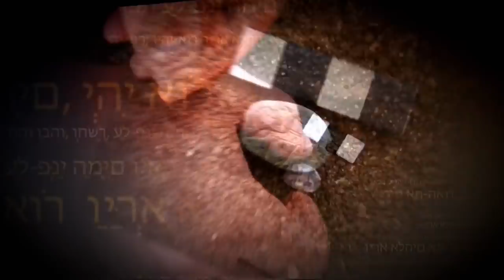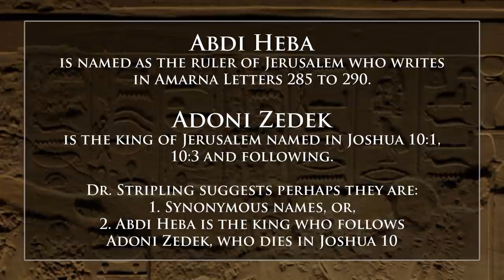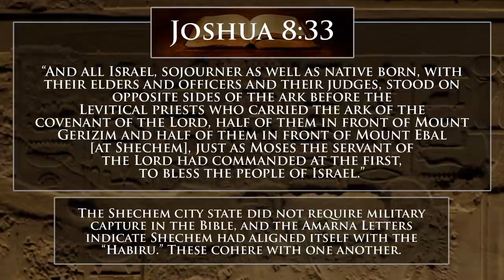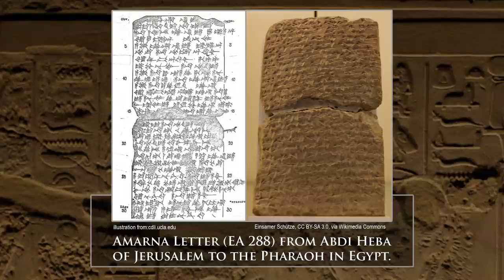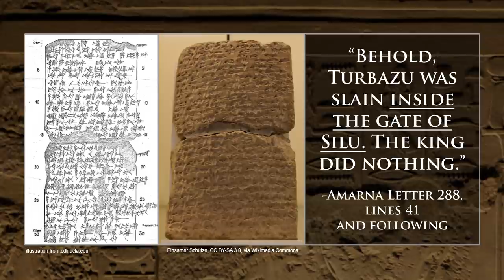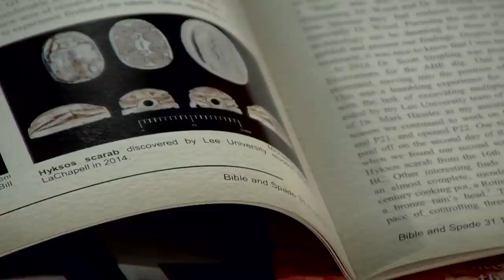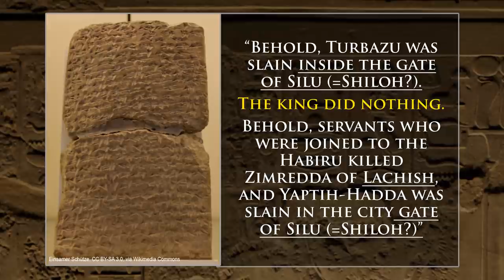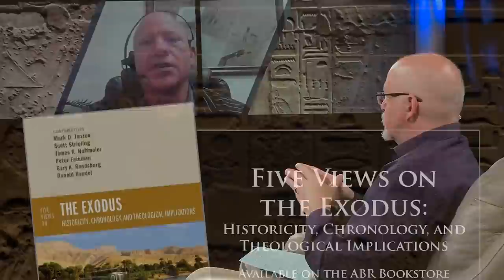The Amarna Letters (Part Two): Digging for Truth Episode 154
Today, we continue our interview with Dr. Scott Stripling on the Amarna Letters. These communications between Canaan and Egypt in the 14th century BC are highly useful for understanding the background of the book of Joshua and early Judges. Dr. Stripling will propose a NEW translation from Amarna tablet 288, so you don’t want to miss this cutting edge episode of Digging for Truth!